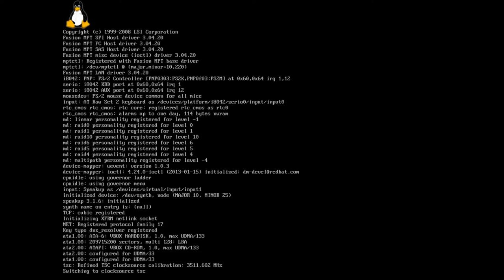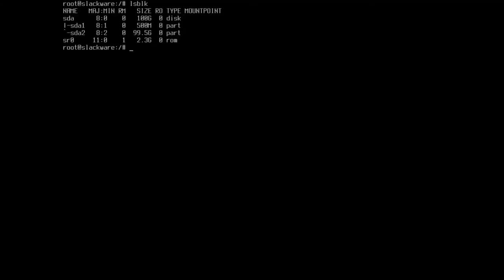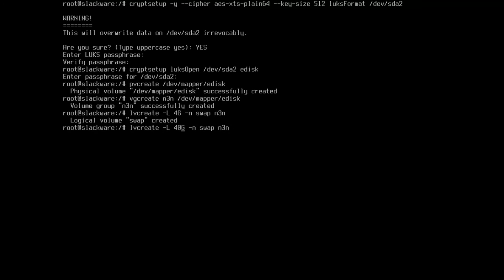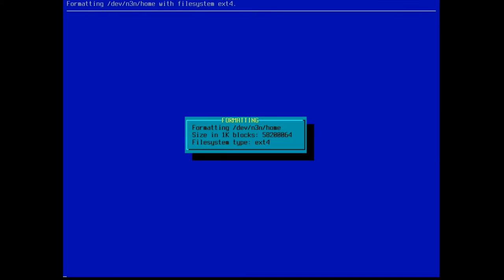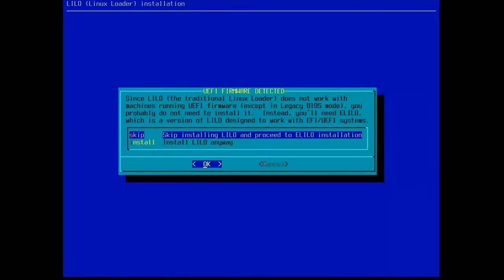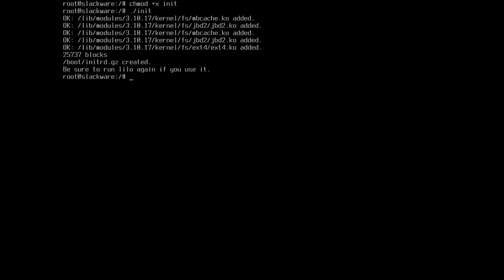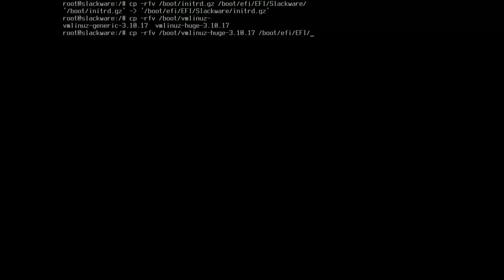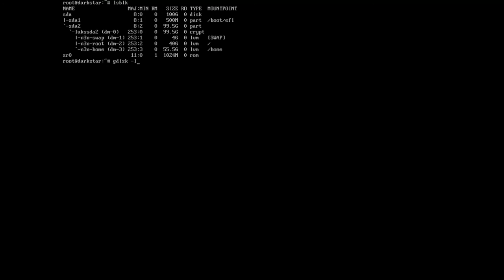Slackware64-14.1+LUKS+LVM+EFI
A quick reference guide to boot encrypted disks on Slackware through  LUKS (Linux Unified Key Setup) + LVM (Logical Volume Management) + EFI.
Intending protect data against data recovery methods after selling hard drives, donate them or being stolen.